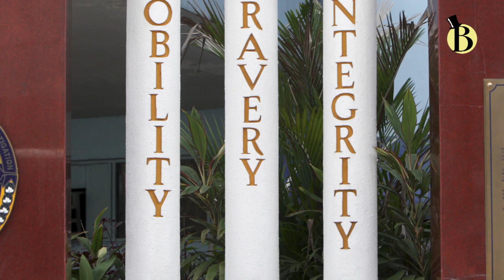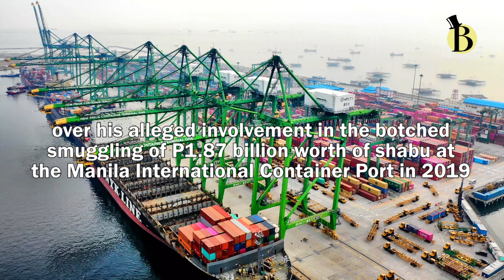Bren Chong denies producing fake receipts as court upholds legality of search warrant for his office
Entrepreneur Bernard “Bren” Chong, whose family owns the sports shoes and apparel firm World Balance, has denied manufacturing fake receipts for major corporations after fraudulent business documents were found in his company’s office in 2022.

Chong denied any wrongdoing in a series of messages to Bilyonaryo as a Quezon City court affirmed the legality of the search warrant used by the National Bureau of Investigation to raid the office of Brenterprise International Inc. at a condominium unit in Libis, Quezon City.